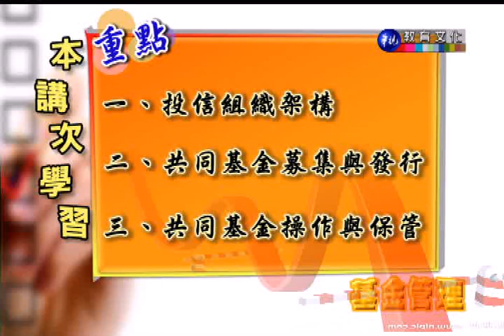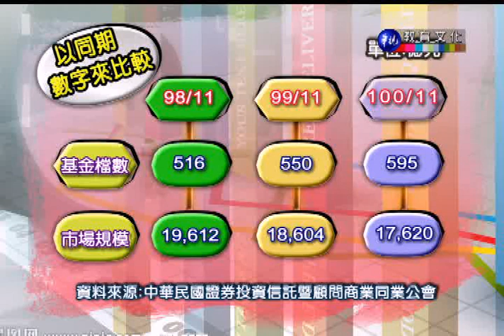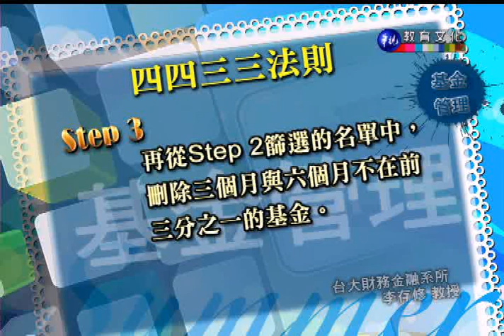基金管理_第5講